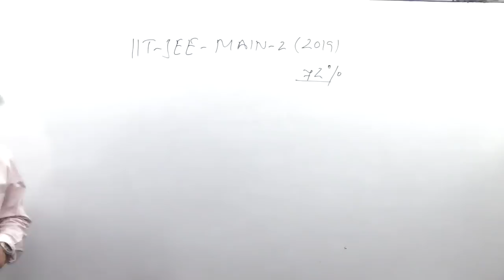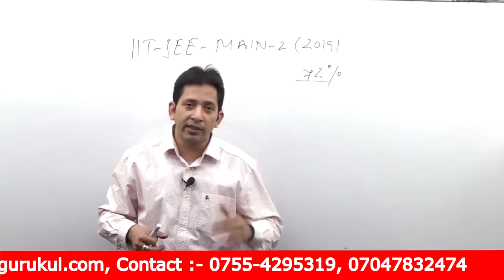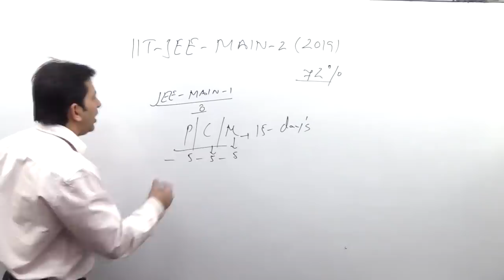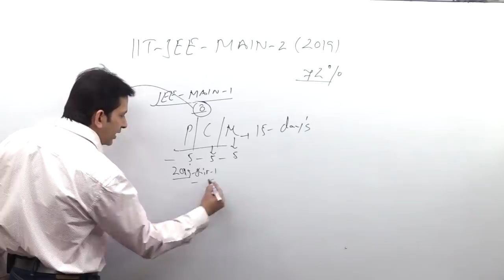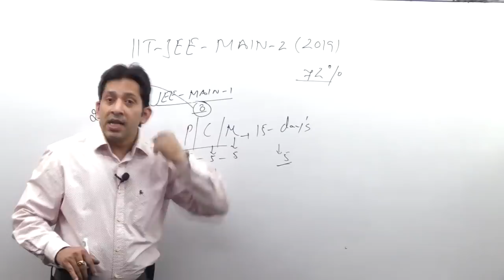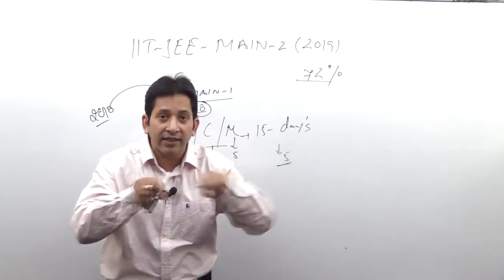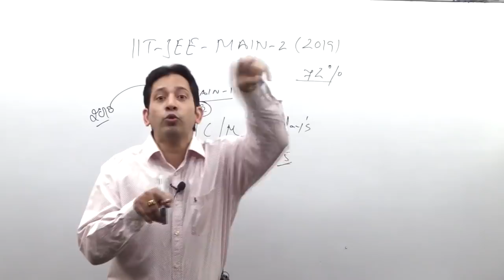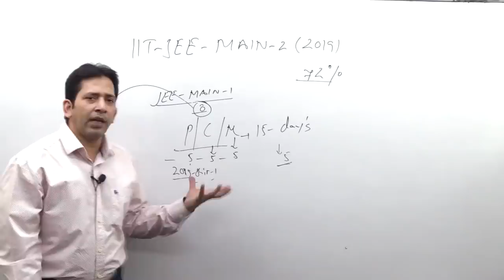How to Score Good Marks in JEE-MAIN- 2019 April - Last 15 days plan